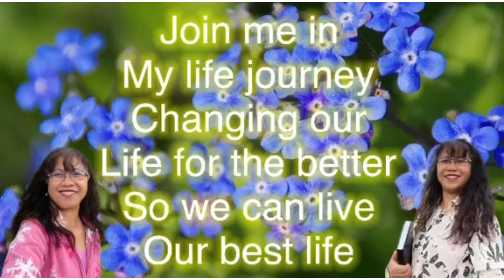How can we deal a difficult person with a difficult behaviour?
First of all we must learn the principles of dealing with difficult behaviour. We must learn to use  conflict as a natural resource. Don't react right away just be observant and attentive first. We must learn to deal with our feelings. It is very important that we must not attack the person, attack the problem. We must learn to separate these two, because there's always a reason why a person is acting that certain behaviour. A person is a person and that behaviour good or bad there's something going on behind the back of that person. We must practice direct communication and we must try our best to look past positions to the underlying interest and we must focus on the future! Remember the mistakes you make don't need to define who you are! We must always separate the person from the behaviour! It is very important that we practice and maintain open and honest communication. Talk to the person and describe the specific behaviour and describe our feelings. We must state exactly what we would like the other person to do instead. We must comfort them, by acknowledging their feelings. We must repeat their feelings by putting ourselves to their position so we can really understand more what's going on. We must draw their emotions out, remember we are the archetic of our own lives. We must Not minimize their pain. We must be there for them right at that moment. When it is appropriate offer physical affection, a single simple touch it really helps to change the behaviour of that prson. We must express our sincere support! And tell them they're special, and tell them that you care!